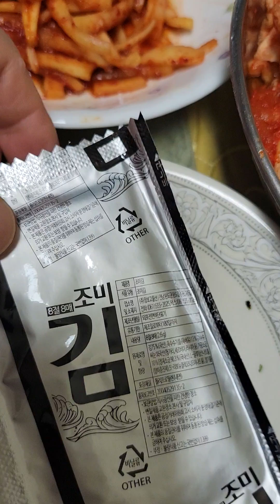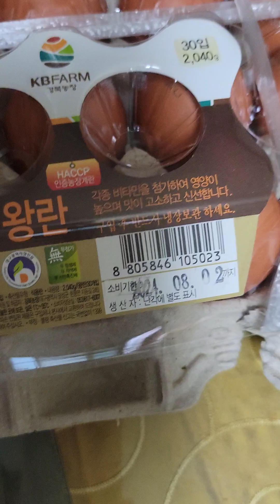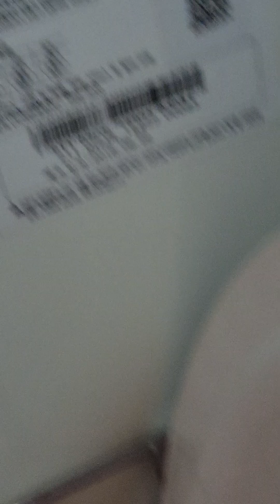🍒맛있는 새우젓계란찜 했어요😊 맛있는 아침 드시고 항상 건강하세요💕